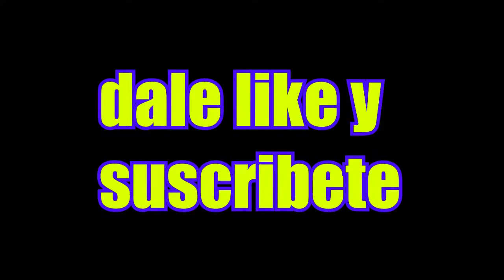Esteban Paredes ☆ All Goals ☆ Skills ☆ copa libertadores 2016